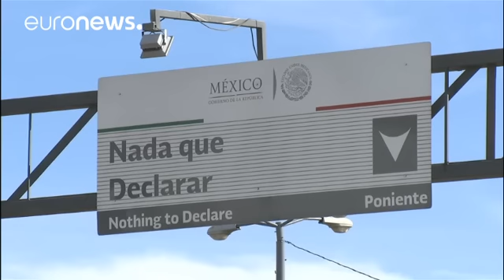انتقاد وزیر خارجه مکزیک از سیاست آمریکا در مقابله با مهاجران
وزیر امورخارجه مکزیک در سفر به واشینگتن دی سی از جداماندن فرزندان مهاجران از مادرانشان در پی سیاست تازه کاخ سفید در مقابله با مهاجران غیرقانونی ابراز نگرانی کرد.

لوئیس ویدگارای در سفارت مکزیک و در جمع خبرنگاران جداکردن فرزند از مادر مهاجر را نقض حقوق بشر خواند.

وزیر امورخارجه مکزیک همچنین گفت: «ما بر این باوریم که مستقل از دلایلی که انگیزه چنین سیاستی است، جدا ماندن اعضای خانواده ها از زمان ورود به ایالات متحده، حمله به واحد بنیادین جامعه که خانواده است، خواهد بود.»